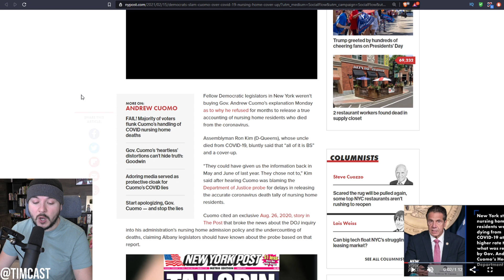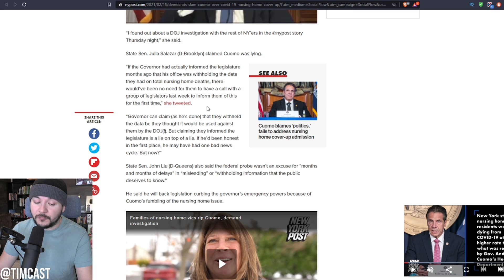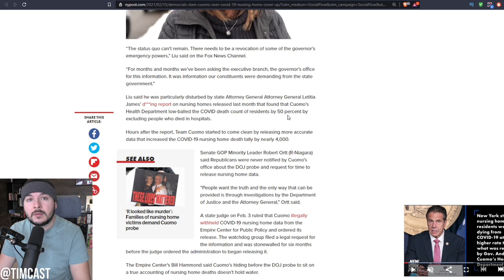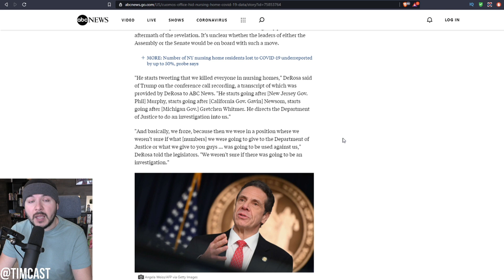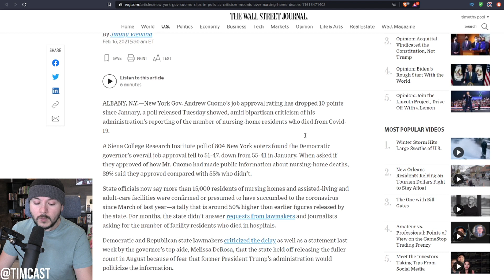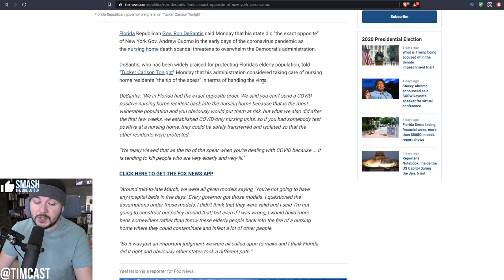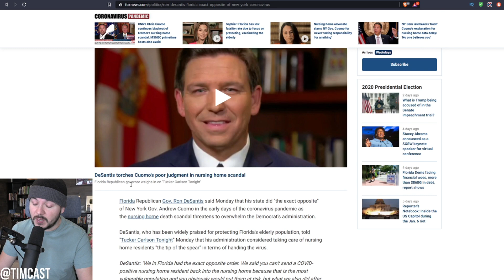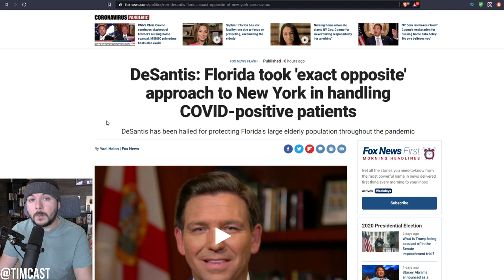Democrats DEMAND Investigation Over Cuomo's "Nursing Home Massacre," Cuomo Deserves PRISON